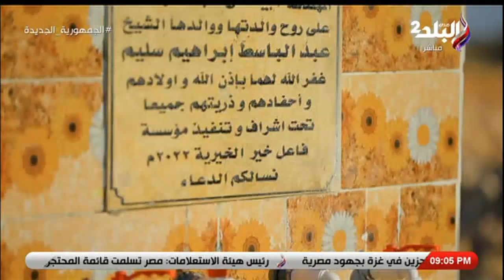تفاصيل يرصد جهود مؤسسة فاعل خير الخيرية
جزء من حلقة اليوم 26 نوفمبر 2023 مع الإعلامية نهال طايل وفيها أخصائية التغذية ندى محمود في ضيافة تفاصيل و تفاصيل يرصد جهود مؤسسة فاعل خير الخيرية وفيها مديرية التضامن الاجتماعي بالدقهلية تستجيب لبرنامج تفاصيل وتتكفل بحالة الحاجة بثينة وزوجها وماذا قال  الجرايحي اتحرم من الخلفة 40 سنة وعايش مع مراته من غير معاش!